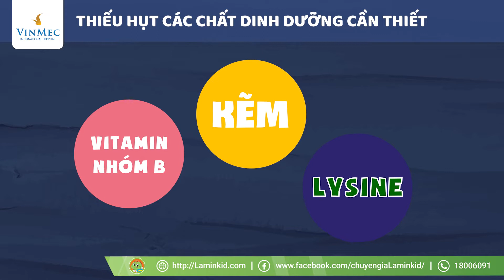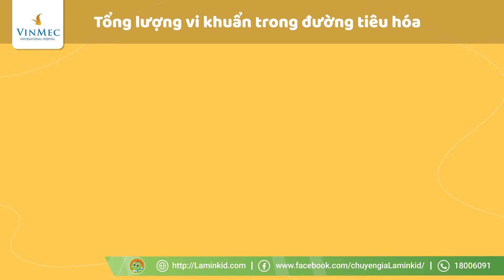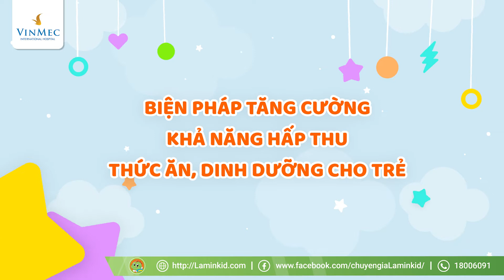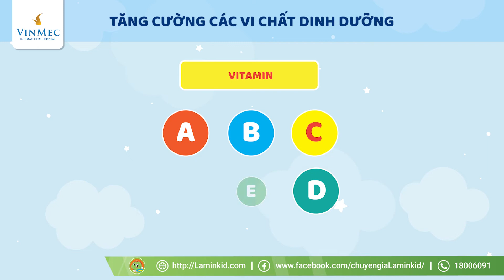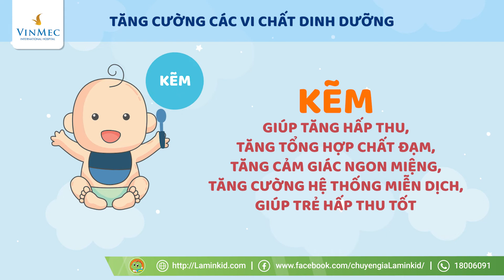Điều gì tác động đến khả năng hấp thu dinh dưỡng của trẻ| BS Đỗ Thị Linh Phương,BV Vinmec Times City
Hội chứng kém hấp thu ở trẻ là tình trạng không hiếm gặp ở trẻ em. Vậy điều gì tác động đến khả năng hấp thu thức ăn, dinh dưỡng của trẻ và có cách nào tăng khả năng hấp thu cho trẻ?

Cùng Bác sĩ Đỗ Thị Linh Phương, Trung tâm Nhi, Bệnh viện ĐKQT Vinmec Times City chia sẻ về vấn đề này trong video sau đây.

Tình trạng trẻ kém hấp thu khiến thiếu hụt các chất dinh dưỡng cần thiết để cơ thể phát triển như kẽm, vitamin nhóm B, lysin,… Từ đó sức đề kháng của trẻ bị suy giảm, khiến trẻ dễ bị mắc bệnh hơn, ảnh hưởng đến sự phát triển chiều cao và trí não của trẻ

Yếu tố đầu tiên: Các dưỡng chất và vitamin/ vi chất dinh dưỡng

Dưỡng chất (đạm, đường, chất béo, chất xơ,...) cung cấp năng lượng cho cơ thể. Các vi chất dinh dưỡng (kẽm, sắt, canxi, photpho, magie…) và các vitamin (A, B, C, D, E, K,...) tham gia vào các quá trình chuyển hóa trong cơ thể.

Chuyển hóa là một chuỗi các hoạt động/ phản ứng xảy ra bên trong cơ thể. Khi trẻ ăn, thức ăn vào cơ thể được tiêu hóa và hấp thu. Vì vậy, nếu thiếu các vi chất dinh dưỡng, thiếu vitamin hoặc các dưỡng chất thiết yếu, quá trình chuyển hóa trong cơ thể bị ảnh hưởng, trong đó có chuyển hóa thức ăn, gây nên tình trạng kém hấp thu, suy dinh dưỡng ở trẻ.

Yếu tố thứ 2: Hệ vi sinh đường ruột

Hệ vi sinh vật trong đường tiêu hóa bắt đầu hình thành từ khi trẻ được sinh ra. Hệ vi sinh đường ruột phát triển dần trong vòng 2 năm đầu đời của trẻ và đến 2 tuổi thì dần đa dạng như người lớn.

Tổng lượng vi khuẩn trong đường tiêu hóa ước tính vào khoảng 100 nghìn tỷ, tương đương 1,5kg vi sinh vật. Ở trạng thái cơ thể khỏe mạnh, hệ vi sinh đường ruột có khoảng trên 500 loài khác nhau, bao gồm vi sinh vật có lợi (chiếm 85%) và vi sinh vật gây bệnh (chiếm 15%).

Hệ vi sinh đường ruột ảnh hưởng trực tiếp tới khả năng tiêu hóa, hấp thu thức ăn và dinh dưỡng của trẻ nhỏ bởi nó giúp hỗ trợ chức năng tiêu hóa bằng cách nghiền nát và lên men thức ăn; tổng hợp các vitamin nhóm B, vitamin K, làm tăng tiêu hóa đạm, mỡ, đường; .. Vì vậy, khi hệ vi sinh đường ruột có vấn đề (mất cân bằng, rối loạn, nhiễm khuẩn….) sẽ ảnh hưởng tới khả năng hấp thu thức ăn, dinh dưỡng của trẻ.
Yếu tố thứ 3: Các bệnh lý ở trẻ

Nếu trẻ bị mắc bệnh về tuyến tụy, gan, túi mật hay ống tiêu hóa như viêm ruột, viêm loét dạ dày, hội chứng ruột kích thích, hoặc trẻ   đã từng phẫu thuật cắt đoạn ruột,dẫn đến hội chứng ruột ngắn,  điều trị bệnh bằng tia xạ… sẽ ảnh hưởng trực tiếp tới  gây ra tình trạng hấp thu kém ở trẻ.
Biện pháp tăng cường khả năng hấp thu thức ăn, dinh dưỡng cho trẻ

Kém hấp thu dinh dưỡng ở trẻ không phải là một bệnh lý nguy hiểm, nhưng cần phát hiện sớm và có biện pháp điều chỉnh kịp thời để tránh ảnh hưởng đến sự phát triển của trẻ.

1.     Bổ sung dưỡng chất, vi chất, vitamin đầy đủ

Một chế độ ăn lành mạnh để bảo vệ hệ vi sinh vật đường ruột cần giúp tăng cường lợi khuẩn và kiểm soát sự phát triển của vi khuẩn gây hại trong đường tiêu hóa. Các chuyên gia khuyến cáo:

●      Nên bổ sung đầy đủ và cân đối các nhóm chất đạm, mỡ, tinh bột, chất xơ, các vitamin và khoáng chất
●      Nên sử dụng các thực phẩm lên men (ví dụ như miso và sữa chua)
●      Nên dùng thực phẩm có nhiều chất xơ (ví dụ như các loại đậu, yến mạch, chuối hoặc hành tây)
●      Nên dùng các loại ngũ cốc; trái cây…
●      Tăng cường các vi chất dinh dưỡng thúc đẩy quá trình chuyển hóa của cơ thể và tăng khả năng hấp thu thức ăn, gồm: kẽm, sắt, canxi, photpho, magie…) và các vitamin (A, B, C, D, E, K,...). Đặc biệt kẽm có vai trò quan trọng, là thành phần của hơn 300 enzyme tham gia các hoạt động của cơ thể, giúp tăng hấp thu, tăng tổng hợp chất đạm, tăng cảm giác ngon miệng, tăng cường hệ thống miễn dịch, giúp trẻ hấp thu tốt.

2.     Bảo vệ hệ vi sinh vật đường ruột

●      Hạn chế tối đa dùng kháng sinh nếu không có chỉ định của Bác sĩ.
●      Không ăn những loại thức ăn cay, nóng, ăn đồ sống/ tái để tránh đường ruột nhiễm khuẩn.

3.     Các giải pháp khác
●      Tạo cho bé thói quen vệ sinh cá nhân và vệ sinh thân thể sạch sẽ: Trẻ cần được vệ sinh, rửa tay chân sạch sẽ trước khi ăn và sau khi đi vệ sinh, đồng thời có thói quen vệ sinh thân thể, đánh răng hằng ngày. Với trẻ đang bú, người mẹ cần vệ sinh tay chân và bầu vú sạch sẽ trước khi cho con bú. Giữ cho môi trường sống của trẻ luôn được sạch sẽ thoáng mát
●      Tăng cường vận động cho bé để tăng sự co bóp của ruột, có ích trong việc tăng khả năng tiêu hóa ở trẻ.
●      Tẩy giun định kỳ với những trẻ trên 24 tháng tuổi